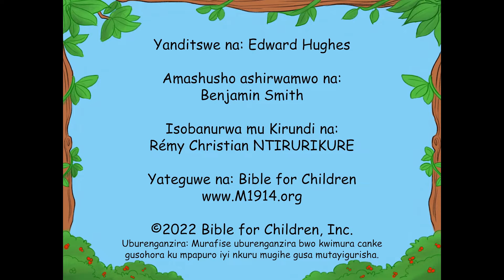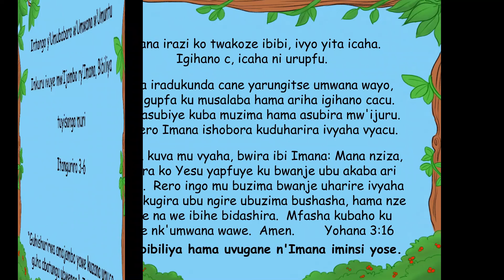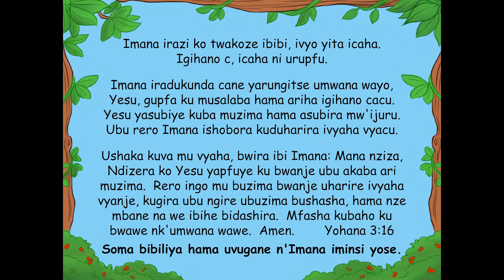02 The Start of Mans Sadness Kirundi